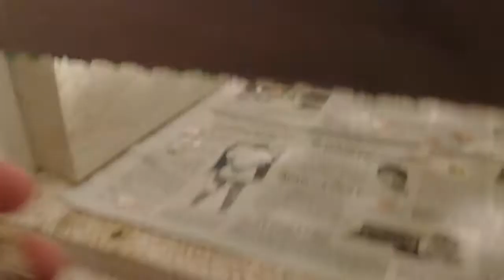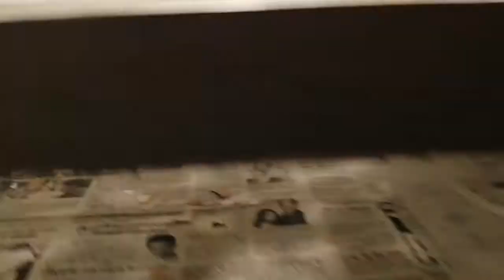little one pure peruvian